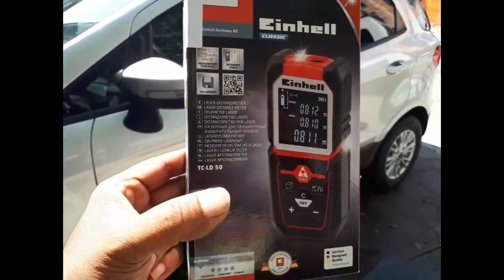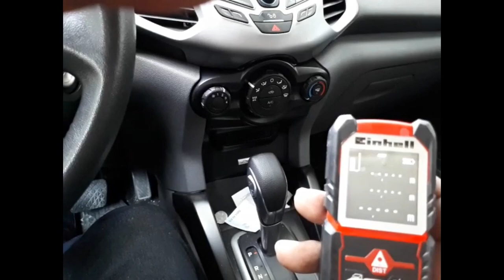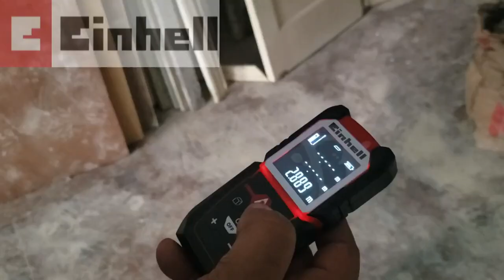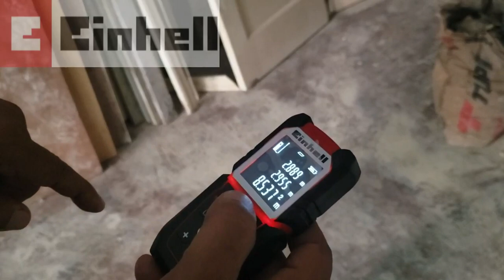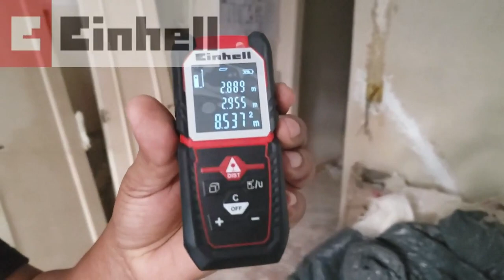Como Medir Uma Obra de Forma Rápida - Drywall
Conheça o Nosso Curso Loucos por Drywall On-Line , Clique no

Se você quer Aprender a Fazer serviços de Drywall em um Passo a Passo : Clique , e conheça o Curso de Drywall On´Line ou Curso Presencial
No Curso com o Professor Adalberto Larroque, Você aprenderá Como fazer Rebaixamento de Gesso , Paredes de Gesso, Rebaixamento de Gesso decorado e Tratamento de Juntas.

drywall
gesso acartonado
imcon
knauf
forro